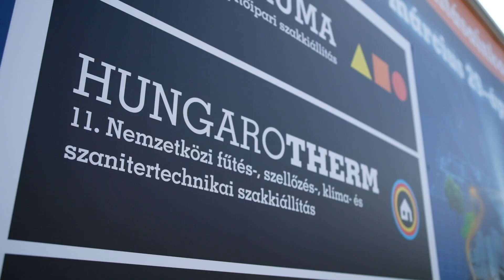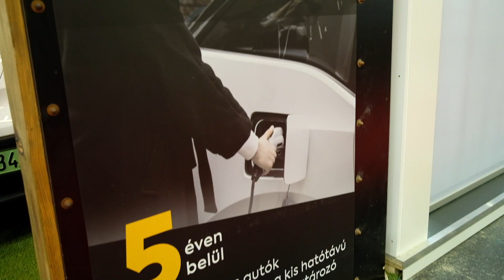HUNGEXPO BUDAPEST : GOLEN EUROPE PRESENTED HIS BATTERIES PACKS TO GIVE SOLUTIONS TO COMPANIES.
VIDEO RELOADED. HUNG EXPO 29 MARCH-2 FEBRUARY

What is Golen Europe ?

Located in Brussels, Belgium, the heart of Europe, Golen Europe is a high-tech enterprise specializing in the R&D, production and sales of energy storage bi-directional converters, household hybrid inverters and household battery packs, as well as the investment, development, construction and service of photovoltaic power plants and energy storage power plants. It is also a professional supplier of new energy and energy storage related products for European and African markets. We have established joint ventures with top Chinese companies and have all the authorization and technical support.

The company has strong technical strength (ranked among the top 2 in China), participates in and develops Chinese national standards for energy storage systems. Its core staff has more than 30 years of experience in R&D and global sales of photovoltaic power supplies and energy storage power supplies. At the same time, the company is continuously committed to research and development of leading-edge products worldwide. By 2021, the company has accumulated sales of over 300,000 units of new energy storage related products, which are exported to the United States, UAE, Benelux, Germany, Czech Republic, Hungary, Italy, Romania, Poland, Pakistan, Japan, India and Africa and other countries and regions. We have also accumulated rich experience in the development of photovoltaic power plants and energy storage plants. We have participated in the development and construction of more than 1.5GW of power plants.

Winer of “Best PCS Supplier in China” in 2020.
It was awarded “Best Energy Storage Inverter Supplier” and “Best Energy Storage System Solution” in 2021.
It was honored the “TOP China Energy Storage PCS Enterprise Innovation” in 2022.